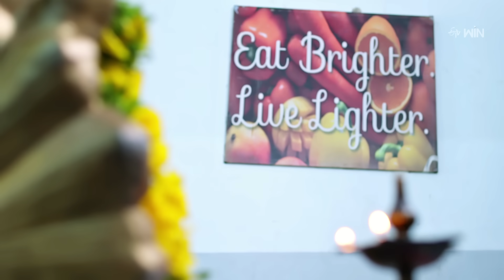Rangula Ratnam | 14th July 2023 | Full Episode No 519 | ETV Telugu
Varsha's life ends up and donates her eyes to Shankar on her last wish. Shankar gets ready for his eye surgery after Varsha's death.